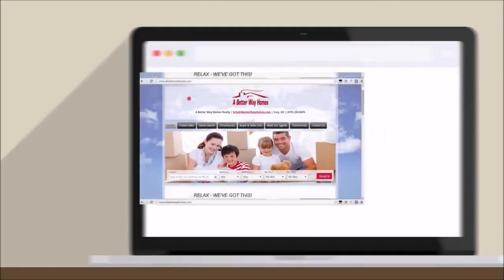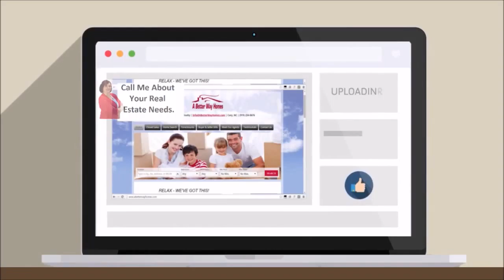Insights on Credit and Mortgage Programs - Mimi Francis - A Better Way Homes Realty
Looking for more information about Credit and Mortgage Programs?  Let Mimi explain this in her video.

Mimi Francis, Lead Broker

A Better Way Homes Realty
301 Kilmayne Drive #201

Thanks to you, we achieved Top 1% in Closed Volume among all U.S.Realtors!  We are so grateful for your Calling Us when family, friends and co-workers are considering selling or buying a home!